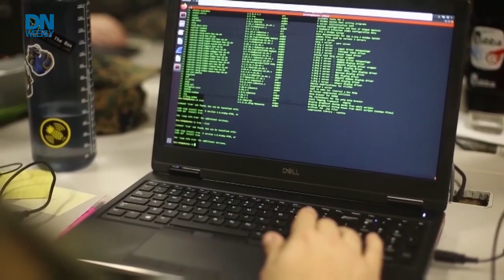Capitol riots aftermath, and a new push for counter-drone efforts - Defense News Weekly 01.17.21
A huge presence of National Guard troops descends on the U.S. capital in the wake of a violent storming of the Capitol building on Jan. 6, as authorities prepare for more threats during the inauguration. Also, a push to develop counter-drone measures and the Military Times editors and Bureau Chiefs break down the week's top stories on Defense News Weekly for Jan. 16, 2020.